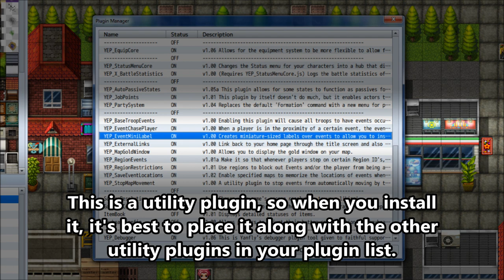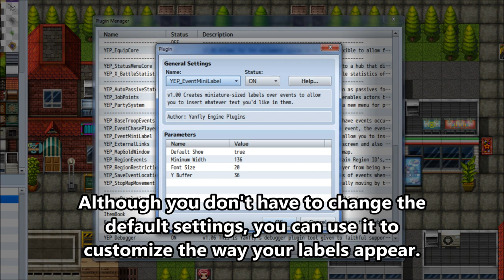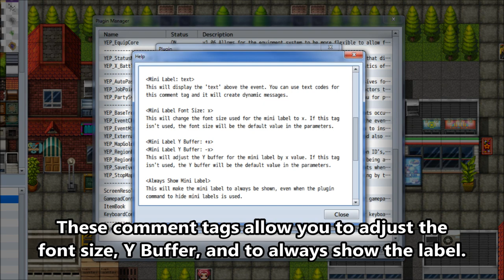YEP.40 - Event Mini Label - RPG Maker MV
This plugin lets you place text above the heads of various events using a miniature label through a comment tag. The text used can also use text codes so text, icons, colors, etc. whatever it is, you can use it as a label!